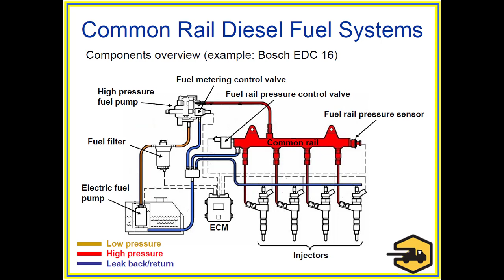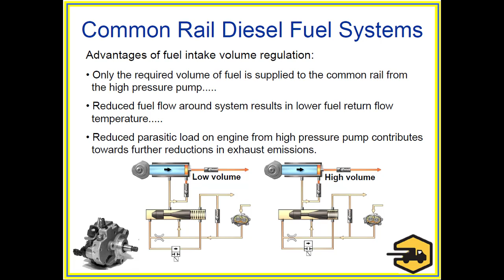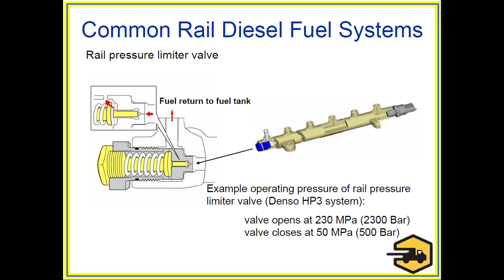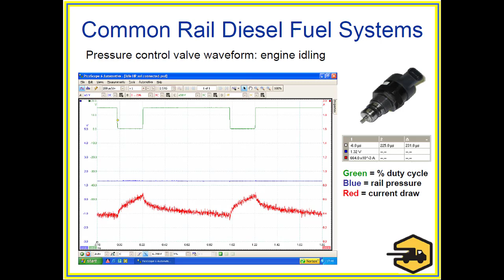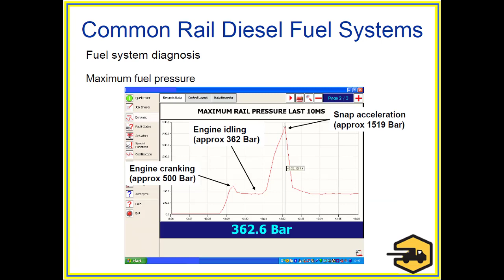Common Rail Diesel Fuel Systems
Benefits of Common Rail:
*Reduction of exhaust emissions
*Reduction of exhaust noise
*Improved fuel efficiency
*Higher performance
Common Rail Systems : Bosch, Denso and Delphi